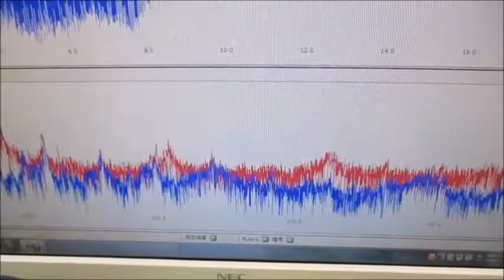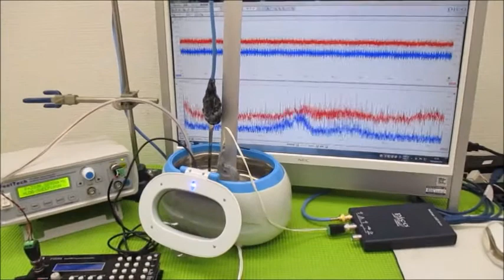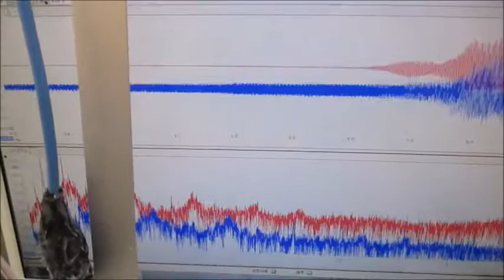音圧測定解析に基づいた、超音波システムの開発技術 ultrasonic-labo